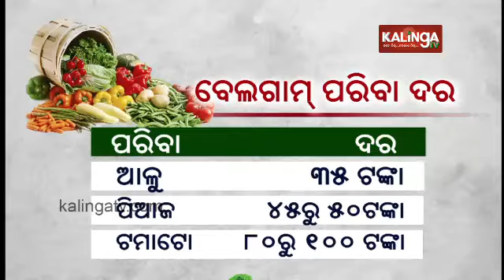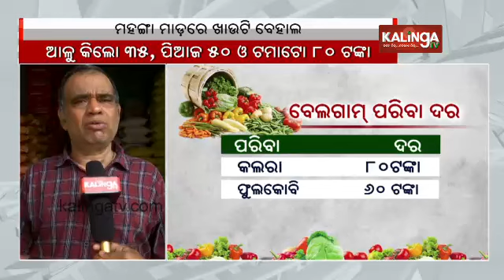Vegetable prices soar in Odisha, common man feels pinch || KalingaTV